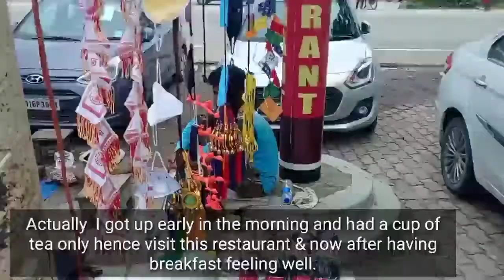Pranita Restaurants Paratha Mola Fish Fry (Nalbari)